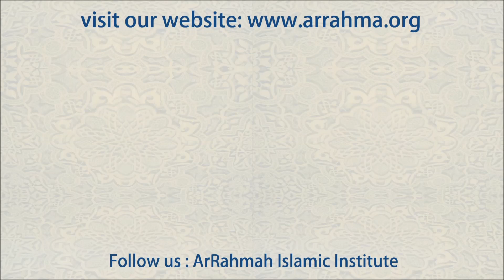#41- Sunnah-weekly reminder series by Ustazah Najiha Hashmi